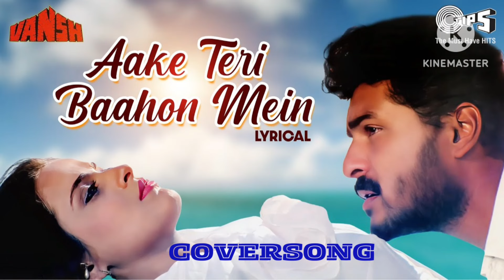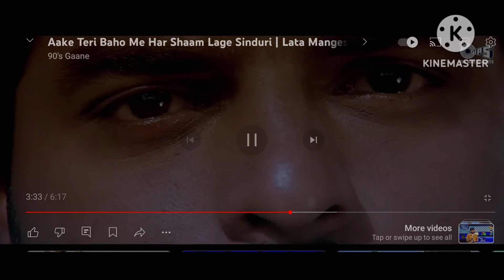AKE TERI BAHO MEN BY S P BALASUBRMANIUM & LATA MANGESHKAR || COVERSONG BY ANANDITA & PRADEEP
viralhitmusic AKE TERI BAHO MEN BY S P BALASUBRMANIUM & LATA MANGESHKAR || COVERSONG BY ANANDITA & PRADEEP